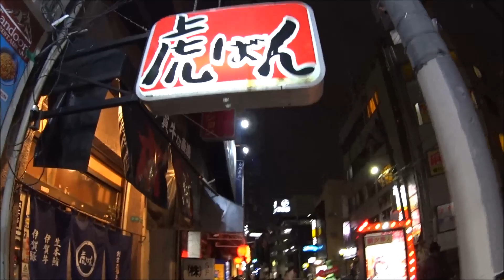Osaka, Japan, Namba. Hangout for locals. Night walk.(March,2023)